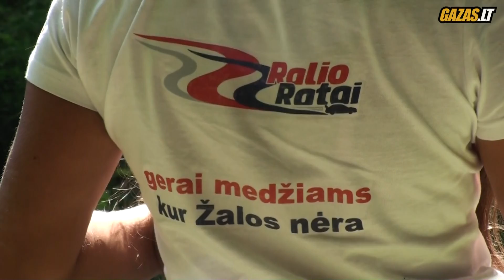SS9 (Krunis turn) of rally "Kauno Ruduo 2013"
Lithuanian Rally Championship Round VI,
LOTOS Rajdowe Samachodowe Mistrzostwa Poliski Round V,
Rally „Kauno Ruduo 2013" for Kastytis and Arvydas Girdauskai memory.

Gediminas Ramonas and Kęstutis Buzius mistake @ 1:36
Dovilas Čiutelė @ 2:47